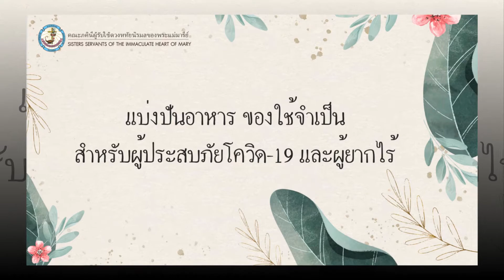รวมภาพกิจกรรม2021